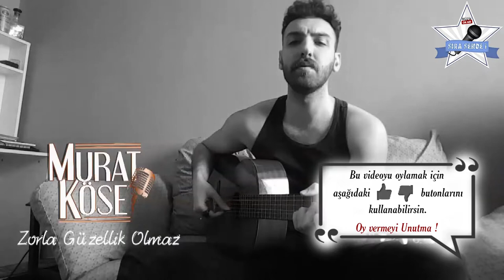SıraSende / Murat Köse - Zorla Güzellik Olmaz (İstanbul)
Bu videoyu beğendiyseniniz 'BEĞEN' butonlarını kullanmayı ve videoyu paylaşmayı unutmayın ;)